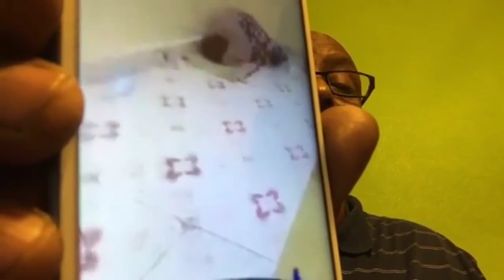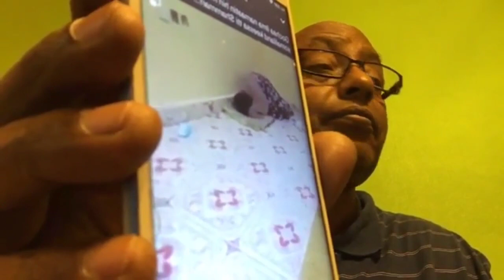Subxanallah wa muqaL Aan ka Naxay wlhi wale Aakhiro Sual Ba jirta BaL day Hada siday gabadhan 😭😭